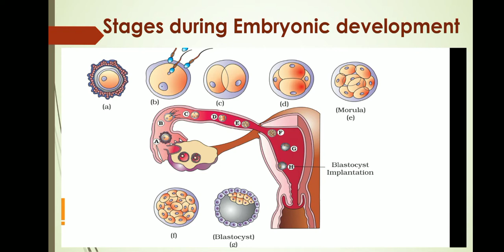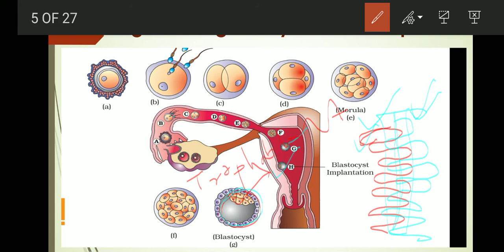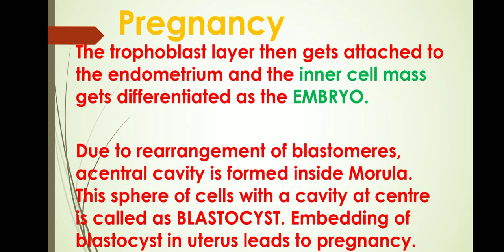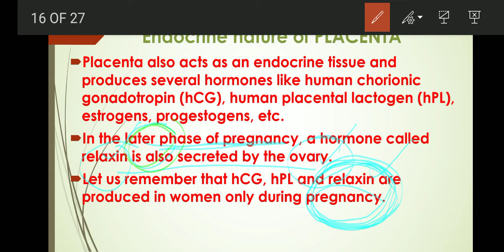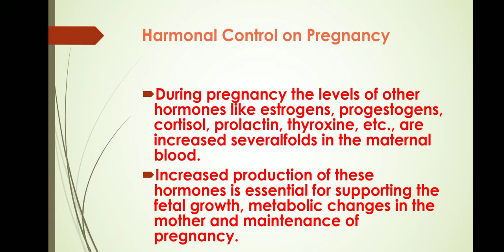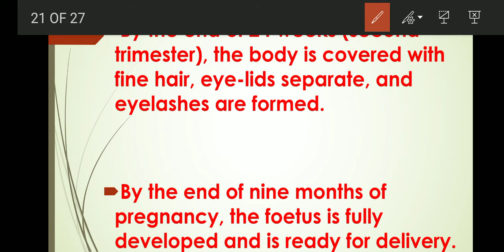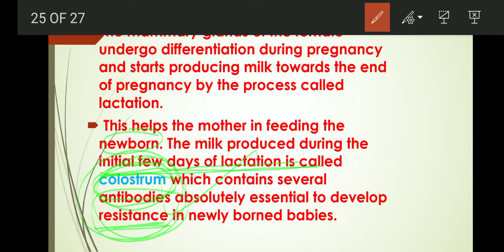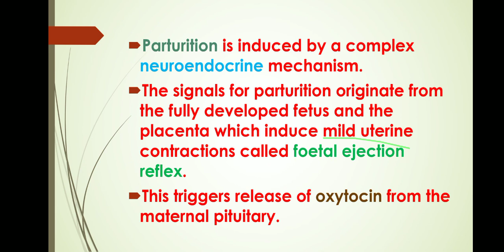Human Reproduction- Parturition & Lactation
Embryo gets embedded in uterus in blastocyst stage. Inner cell mass of blastocyst develops embryo proper & trophoblast forms chorionic villi that will lead to formation of placenta. Placenta is endocrine structure and releases hCG, hPL harmones. In later stage of pregnancy Relaxin released from ovary, is harmone i.e. released alongwith hCG & hPL only during Pregnancy. Inner cell mass forms three germ layers i.e. ectoderm, endoderm & mesoderm. These germ layers gives rise to all organs of developing embryo. At the end of one month pregnancy heart beat can be heared, at end of fifth month movement of limbs can be experienced. After completion of gestation, on maturation of foetus, mild uterine contractions generated in uterine walls i.e. known as Foetal Ejection reflex. It sends signals to post.  Pituitary to release Oxytosin i.e. childbirth harmone. Due to regular sec of oxytosin embryo expel out from female body and thenafter placenta also. Relaxin released by ovary to dilate pubic bones and helps in enlarging birth canal facilitating childbirth. Mammary glands release milk i.e. colostrum having antibodies to immunize new born infant to cope up new environment.